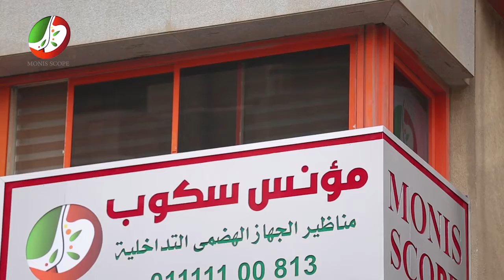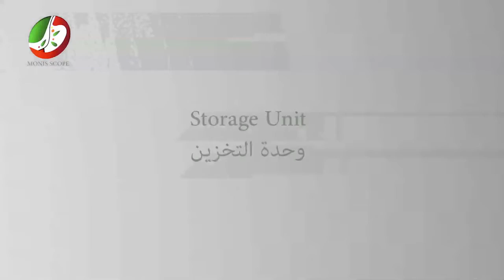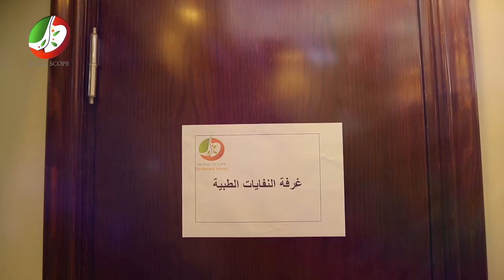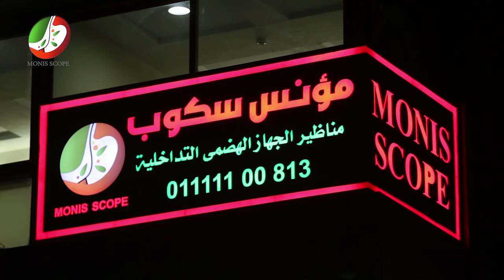Monis Scope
Client: Monis Scope (Dr., Ahmed Monis )
Agency : Charisma Egypt
Creative & Director: M.Basahl
Cameramen: M.abdeltawab, Walaa Amer
Art Director: A.Arabi
Editing , Color Grading,VFX : Mohamed Abdel hadi
First Assistant Director : Nour Aghaa
Photographer: Nader Helmi
Producer: Abdel Hamid Hassanein
Production Team: Mohamed Dahshan, Dina Shehata